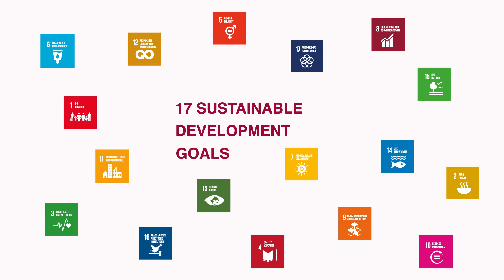Sustainable port of Antwerp supports the SDG's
All the stakeholders in Antwerp’s port want to create sustainable added value together, while reconciling economic, social and environmental interests. The port aims to play a pioneering role in terms of sustainability, with Antwerp becoming the most sustainable port in the Hamburg-Le Havre zone. The 17 Sustainable Development Goals (SDGs) of the United Nations are used as a guideline for sustainable entrepreneurship, benefiting planet, people, prosperity, partnership and peace.